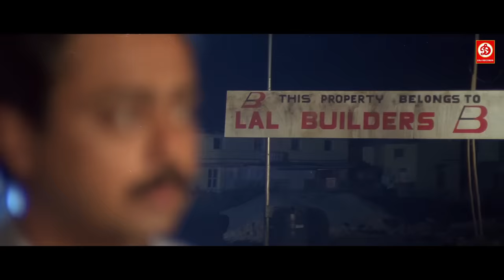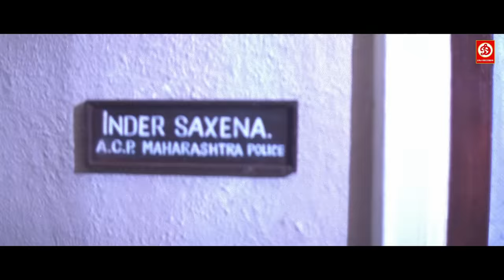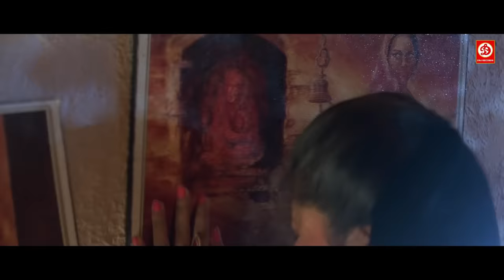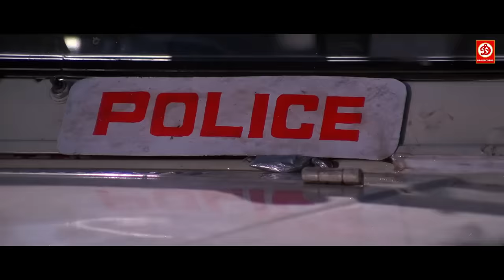सनी देओल का धमाकेदार ब्लॉकबस्टर फुल एक्शन मूवी | रवीना टंडन, राज ब्बर आशीष विधार्थी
Ziddi ( ज़िद्दी ) Sunny Deol, Raveena Tandon, Anupam Kher | Bollywood Romantic Action Drama Movie

Movie: Ziddi (1997)
Starring : Sunny Deol, Raveena Tandon, Anupam Kher, Farida Jalal, Raj Babbar, Ashish Vidyarthi
Director : Guddu Dhanoa
Producer : N.R. Pachisia.
Music composed by Sameer Sen-Dilip Sen